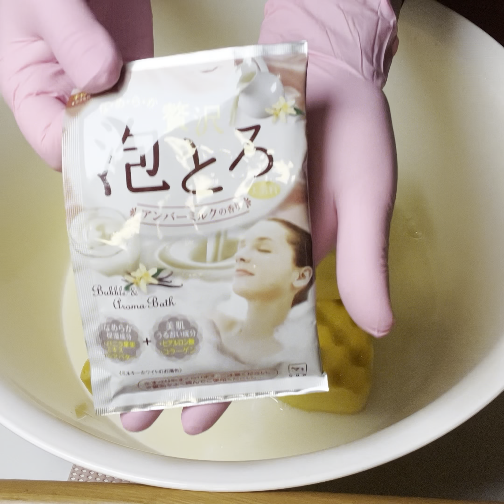Overseas laundry car wash✖️Japanese bath salt foam toro✖️Japanese small wafflesSqueeze with a sponge